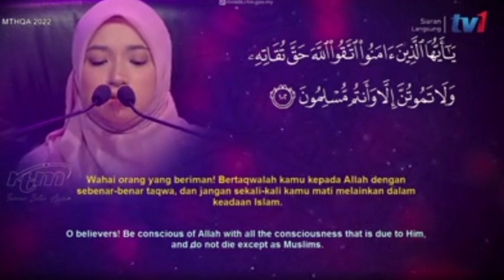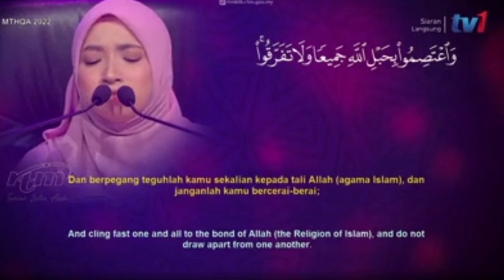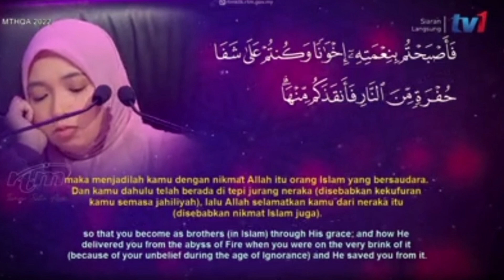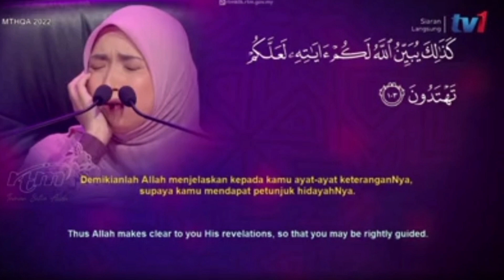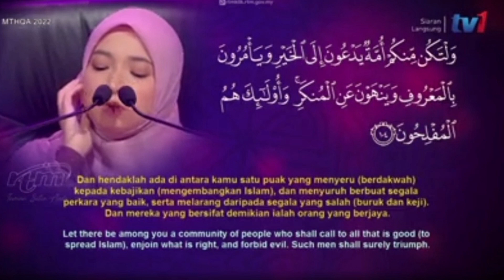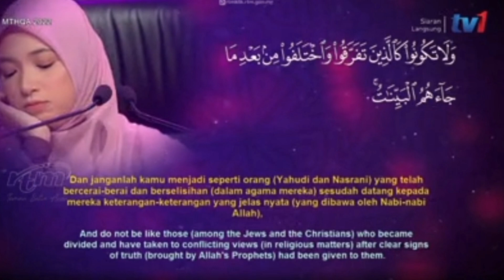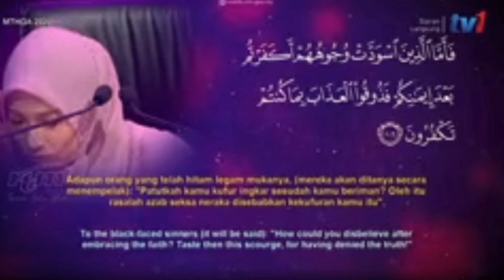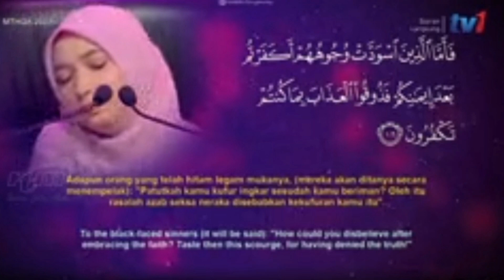PERSEMBAHAN QARIAH MALAYSIA NOR FARHATUL FAIRUZAH MTQH ANTARABANGSA 2022